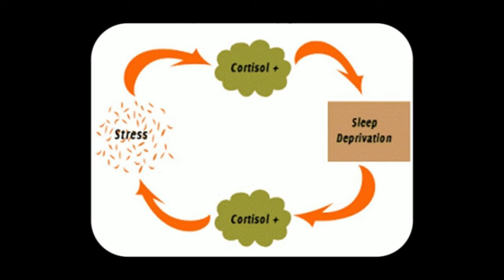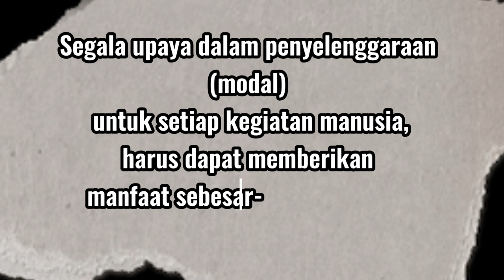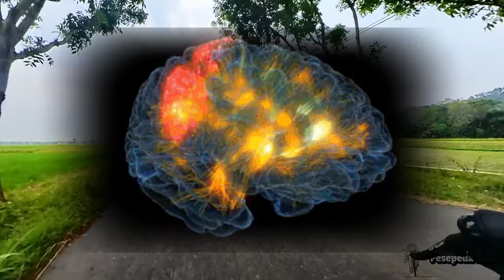5 Alasan Kamu Harus Segera Kembali Bersepeda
Sudah kehilangan semangat untuk kembali bersepeda?? Coba tonton video ini dulu. Jangan Di skip-skip yaa, supaya manfaatnya dapat benar-benar dipahami